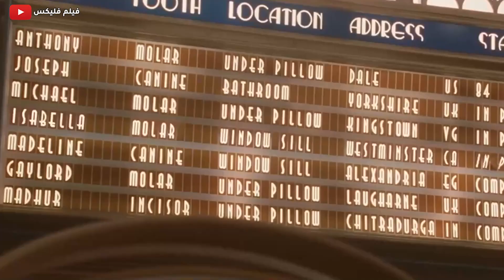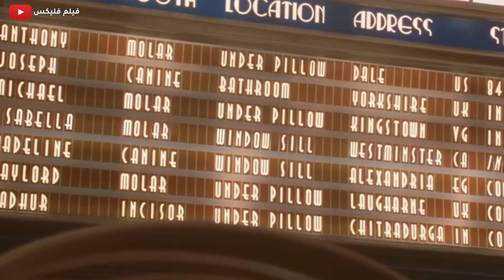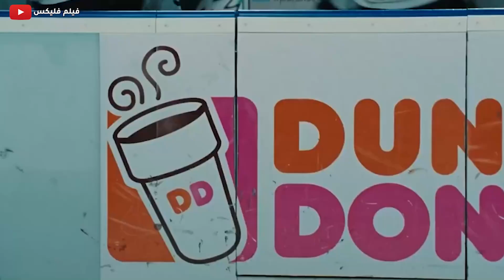شاب قوي ومغرور بيسخر من جنيات الاسنان فبيبقي واحد منهم !! | Tooth Fairy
ملخص فيلم جني اﻷسنان | Tooth Fairy (2008) Summary
عائلي/فنتازيا
يدور الفيلم حول بريان ميلز (ليام نيسون) عميل سابق للاستخبارات الأمريكية ، مطلق ولديه ابنة (كيم) علاقته بها مضطربة، تعيش مع أمها وزوجها ، تذهب (كيم) مع صديقتها إلى (باريس) لقضاء رحلة فيتم خطفها ، يعرف (بريان) أن أمامه 96 ساعة فيقرر أن يسافر إلى (باريس) بنفسه لإنقاذ ابنته .
فيلم فليكس
FilmFlix
فيلم فليكس | FilmFlix